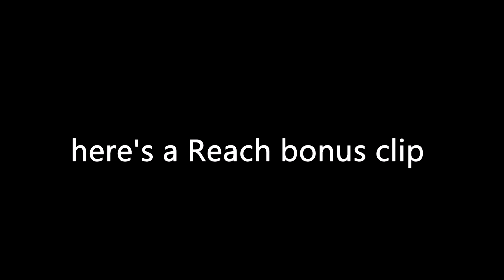Halo 2 Anniversary on PC is a thing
Halo on PC truly is a wonder to behold. HALO 3 I CAN TASTE YOU ON MY TONGUE GIVE IT TO ME 343

🌟 IMPORTANT LINKS 🌟